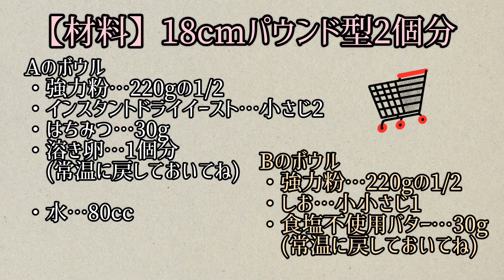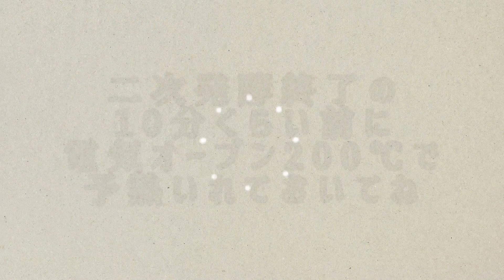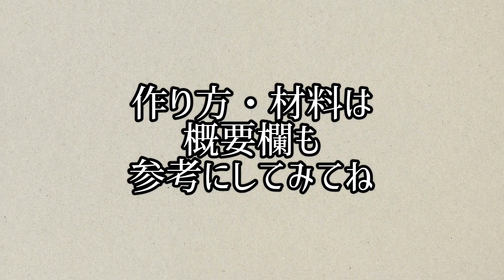【手捏ねパン/パン作り】カロリー爆弾だけどやみつきになる☆はちみつと胡桃のツイストパン作るよ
【カロリー爆弾☆はちみつと胡桃のツイストパン】
〖材料〗…18cmのパウンド型2個分
Aのボウル
・強力粉(春よ恋)…220gの1/2
・インスタントドライイースト…小さじ2
・溶き卵…1個分(常温に戻しておいてね)

・水…80cc

Bのボウル
・しお…小小さじ1
・食塩不使用バター…30g(常温に戻しておいてね)

※お好みの強力粉でOK

成形用
・はちみつ…小さじ2×2個分
・グラニュー糖…小さじ2×2個分
・ローストしてある胡桃(無塩)…30g×2個分
※無塩の生くるみは、天板にクッキングシートを敷いて予熱なしで電気オーブン170℃10分加熱してローストしておいてね

仕上げ用アイシング

(作り方)
0:15
①Aのボウルは水以外と、Bボウルに分けて計量するよ
水は計量カップではかるよ
(インスタントドライイーストと溶き卵が触れないように計量してね)

0:41
②計量できたら、Aボウルのインスタントドライイースト目掛けて水をいれるよ

0:44
③まぜまぜしていくよ

0:56
④ある程度混ざったらBのボウルの材料を加えるよ

1:21
⑤まぜまぜして粉気がなくなったら、台の上にだすよ
1:26
スケッパーでボウルのお掃除して、生地を残りなくつかうよ

1:36
⑥縦捏ね、V字捏ねを繰り返してしっかりと捏ねるよ

2:35
生地の一部をのばすと、薄い膜のようにのびればOK
生地のべたつきがおさまり、表面の生地がなめらかになり、生地の一部をのばしてみたときに、薄い膜のようにのびればこね上がりだよ
膜が薄くのびず、途中で生地に穴があいてしまうようならこね不足になるよ
⑦捏ねあがったら、丸めて綴じ目をしっかりとじて、透明ボウルにいれ、ふんわりラップするよ
⑧1次発酵40℃25~35分

2:52
⑨発酵中にくるみを5mm角くらいに砕いて2等分に分ける

3:14
⑩1.6~1.7倍になったらフィンガーテストするよ
強力粉を指につけて、生地の真ん中指差すよ
生地が戻ってこなければOK
⑪手をグーにして生地を押してガス抜き

⑫生地を2等分に分けて丸め直すよ
⑬ラップ、濡れ布巾かけてベンチタイム10分

4:12
⑭成形するよ
綴じ目を上にしてめん棒で十文字で押さえるよ
⑮20cm角くらいにのばすよ
⑯生地の周囲1cmくらいを残して生地の上にはちみつ小さじ2を塗り広げるよ
⑰グラニュー糖小さじ2とくるみの半量を散らすよ
⑱生地を手前から巻くよ
⑲巻き終わりを下にして生地の向きを90度変えて縦におくよ
⑳スケッパーで上1cmくらい残して縦に1本切り込みをいれるよ
㉑切り口を開いて上に向けるよ
㉒ふたつ編みを作るよ
㉓編み終わりを軽くつまんでパウンド型にいれるよ

⑭～㉓を2つ分作ってね

7:18
㉔2次発酵するよ
パウンド型にふんわりラップして40℃20~25分
(5～10分前にオーブンの予熱電気オーブン200℃でしておいてね)
㉕ラップはずして、そのまま焼くよ
電気オーブン200℃18～23分
㉖焼きあがったら粗熱とるよ

7:41
㉗粗熱とれたら、粉砂糖と水を混ぜてアイシングを作り、パンにかけるよ